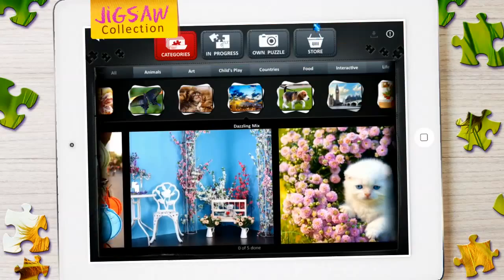Jigsaw Collection HD!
Jigsaw Puzzle game for iPad!
More than 6000 Pictures!